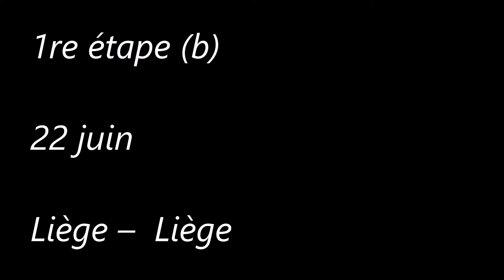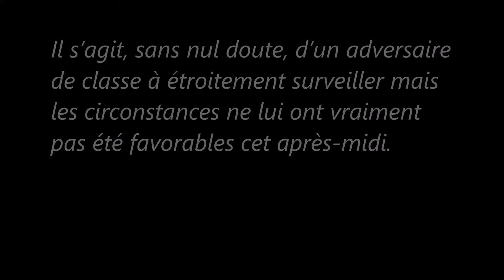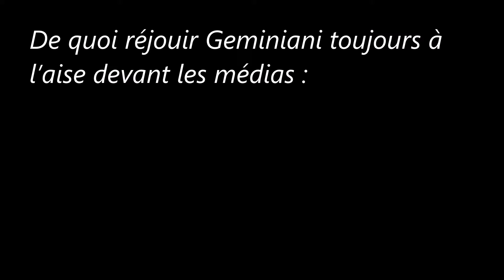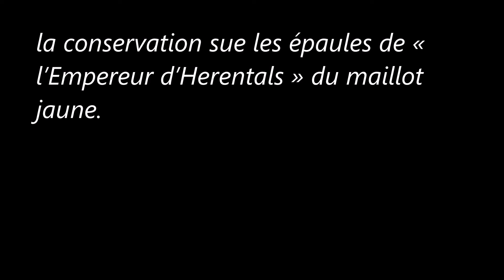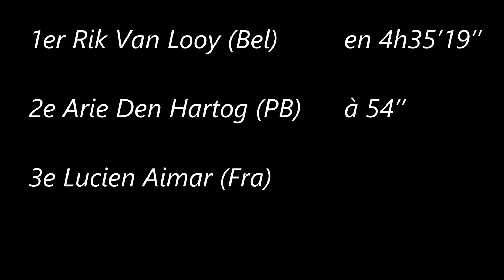1ère étape (b) du Tour de France 1965